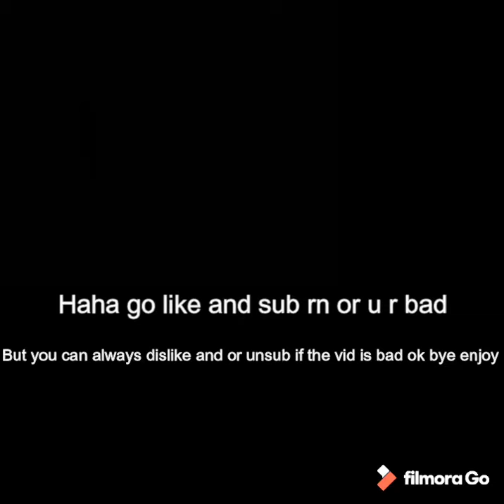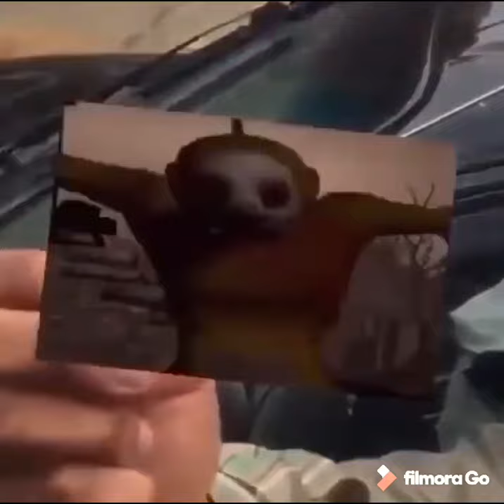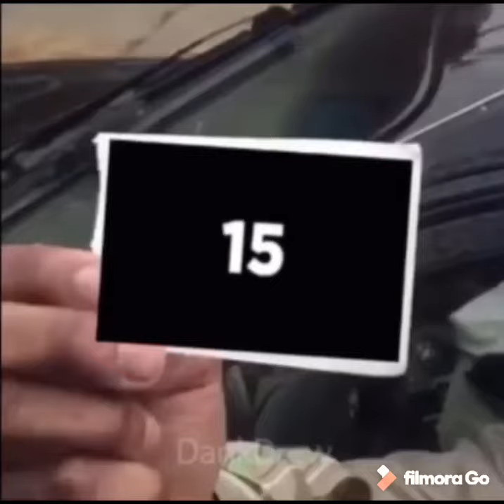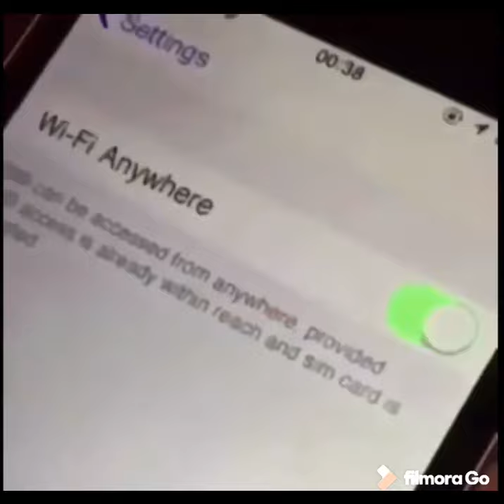21st century humor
21st century humor